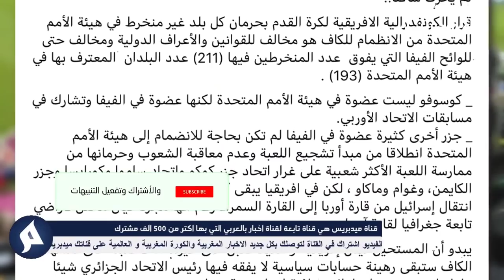عاجل حفيظ الدراجي يعلن عدائه للمغرب بهدا التصريح الغير متوقع ?